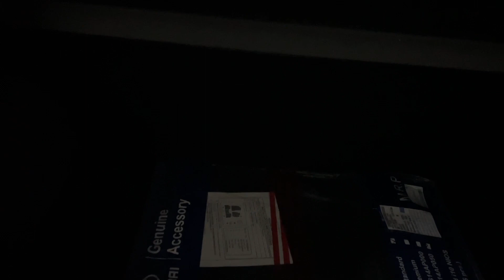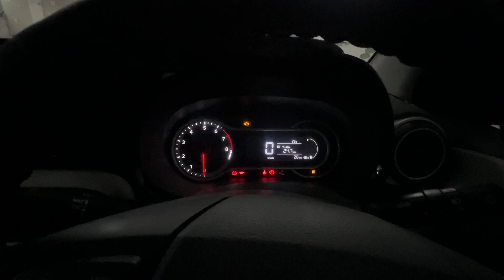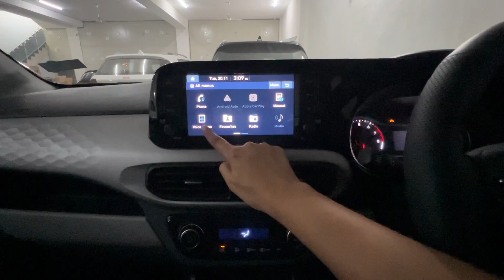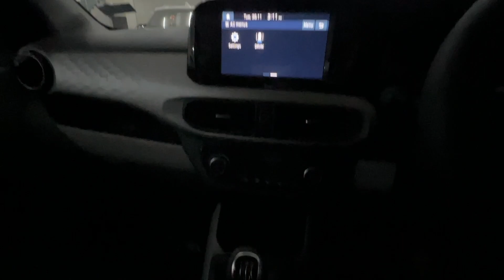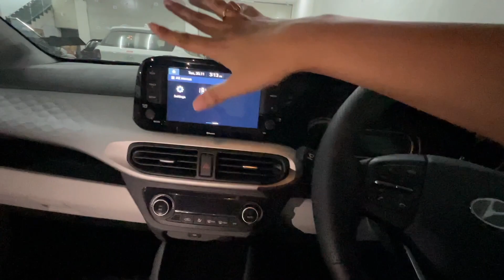Grand i10 nios sportz | Price 6.97 lac ex-showroom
All about Hyundai grand i10 sportz variant with price , engine options and feature.
I hope this will help you to find out what is variant is value for money.

Price - 6.97 lac ex- showroom

Arora Hyundai, Pradhan Marg, E-Block, Moji Nagar, Malviya Nagar, Jaipur, Rajasthan 302017